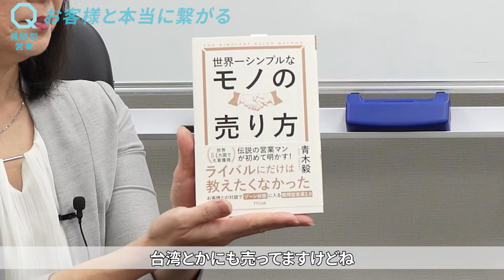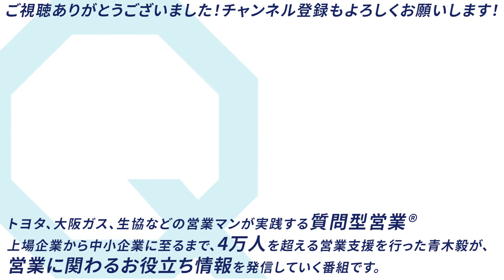【お役立ち】それが営業。だから結果が付いてくる。【質問型営業®︎/青木毅】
00:22~　お役立ち
01:20~　何を持ってお役立ちなのか
02:56~　売るのではなく買ってもらう
06:03~　点が線になる
09:13~　お客様と本当に繋がる

◆ 動画内で紹介した書籍はこちら！
世界一シンプルなモノの売り方